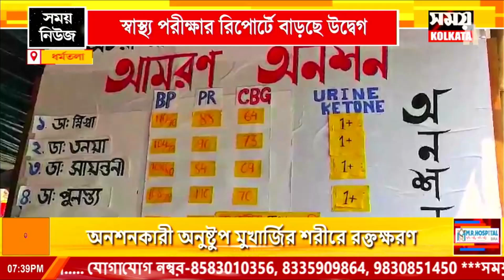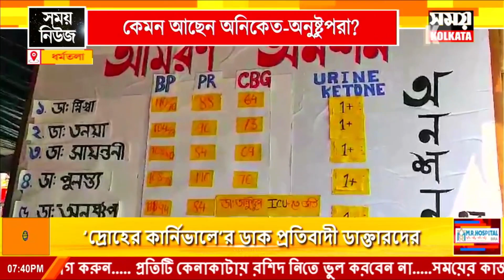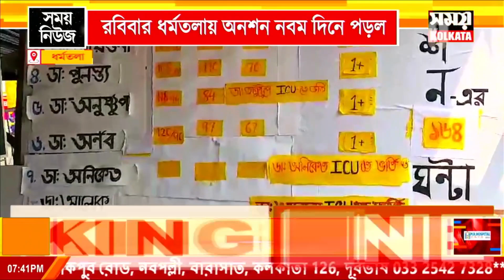রবিবার ধর্মতলায় অনশন নবম দিনে পড়ল